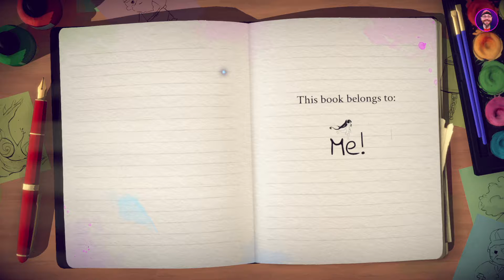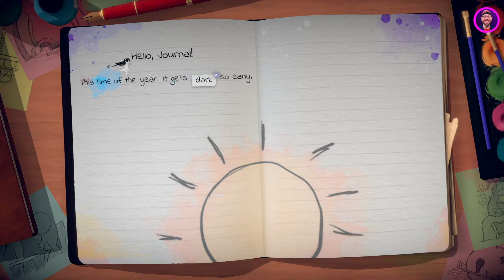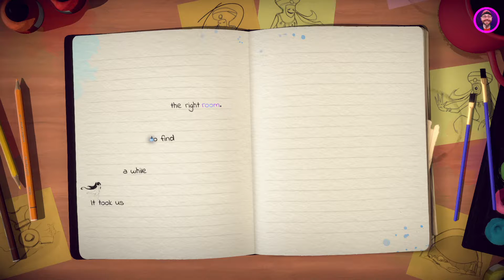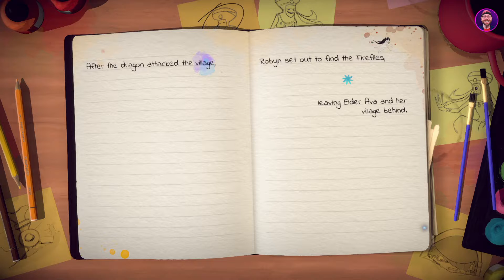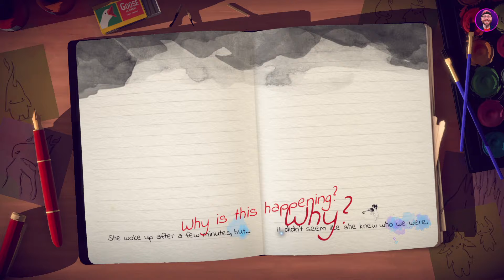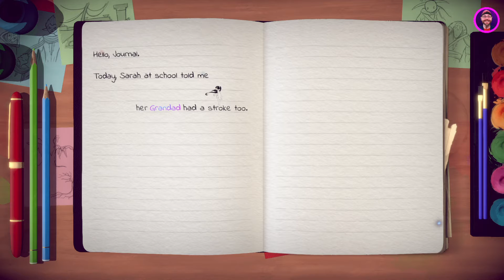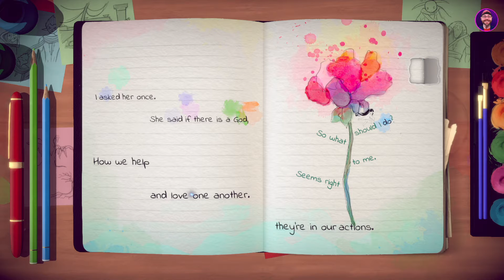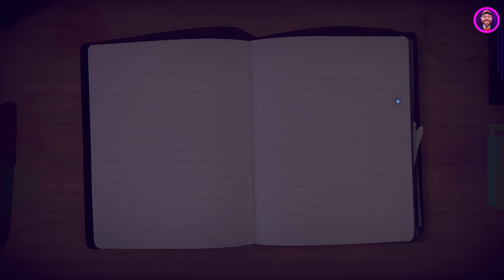Land of the LOST WORDS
The Silent G, Rad Gnarly, returns with another Low Key Broadcast. It's a webcam-free episode as we dive into Lost Words, about a young woman's gift of a journal and how she's able to use it to process family tragedy.